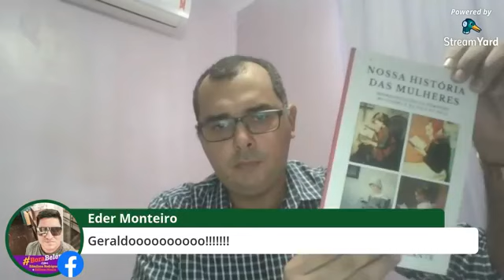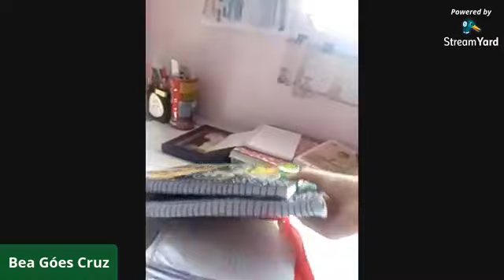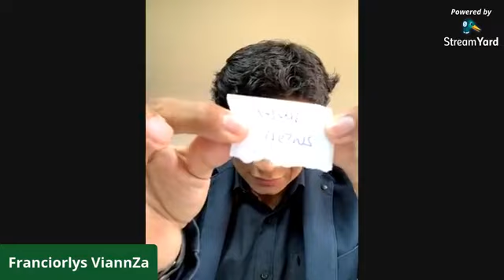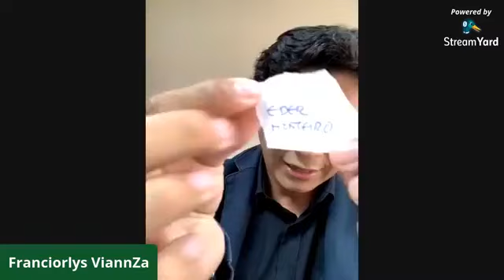Marketing digital para escritores 1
Bate-papo alegre com jovens escritores sobre a importância do marketing digital voltado para a carreira literária. Acompanhe!